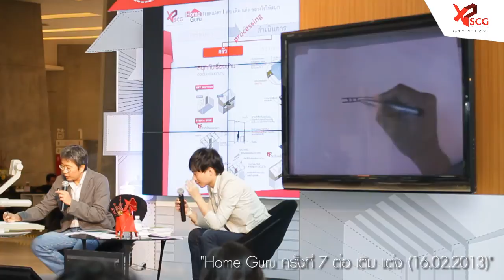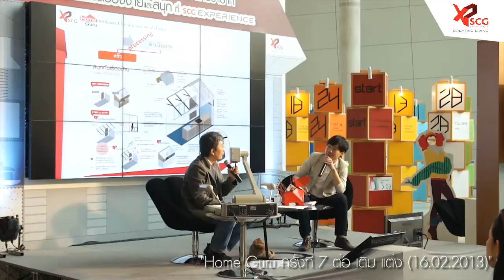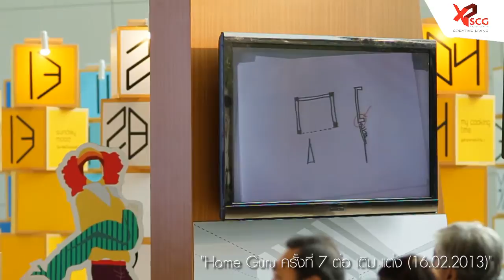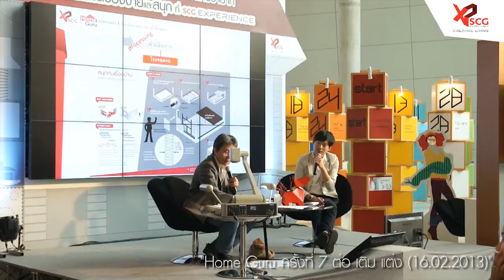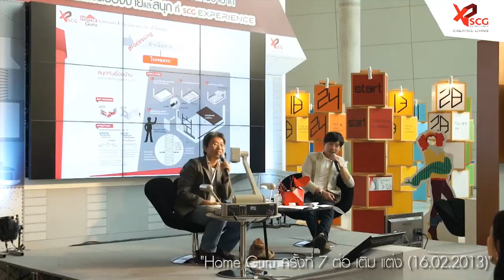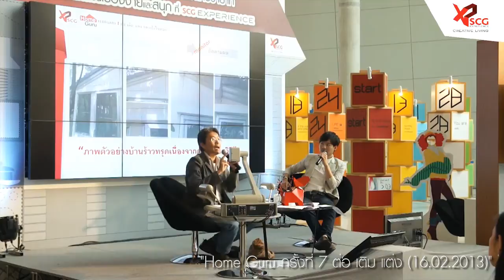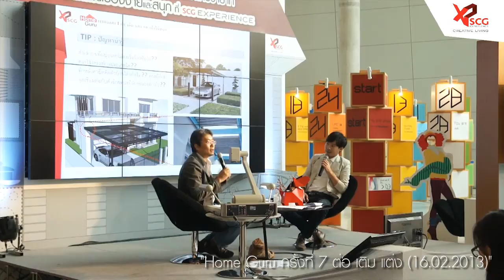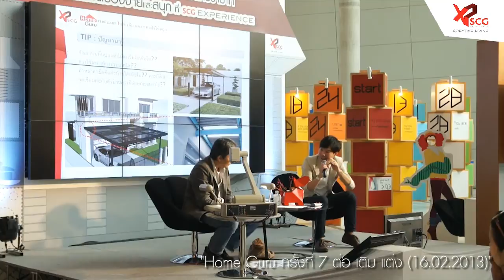Home Guru: "ต่อ" เติมห้องครัว ระเบียง โรงรถ อย่างไรให้สนุก Ep.4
เสวนา "Home Guru คุยสบายสไตล์คนรักบ้าน" กิจกรรมที่ให้คุณสามารถมาร่วมเสวนา พูดคุย แชร์ความรู้เรื่องบ้าน กับผู้เชี่ยวชาญได้ในบรรยากาศสบายๆ และเป็นกันเอง ในทุกๆ วันเสาร์ที่ 3 ของทุก เดือน โดยครั้งนี้เป็นการพูดคุยกันในหัวข้อ ต่อ" เติมห้องครัว ระเบียง โรงรถ อย่างไรให้สนุก วิทยากรโดย คุณอนันต์ พ่วงสมจิตต์ และคุณอิษฎา แก้วประเสริฐ สถาปนิกผู้เชี่ยวชาญของ SCG Experience ณ XP HAll อาคาร SCG Experience (ถ.เลียบทางด่วนเอกมัย-รามอินทรา) เมื่อวันเสาร์ที่ 16 ก.พ. 56 ที่ผ่านมา

ติดตามข่าวสารกิจกรรมต่าง ๆ ของ SCG Experience ได้ที่: